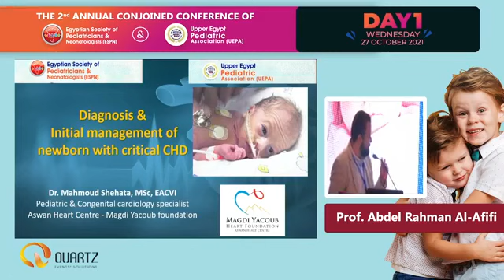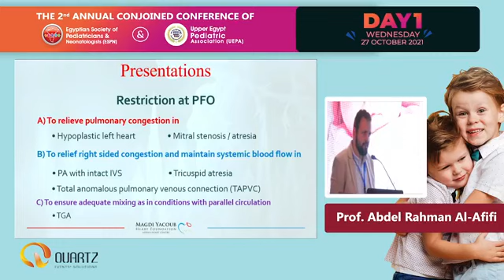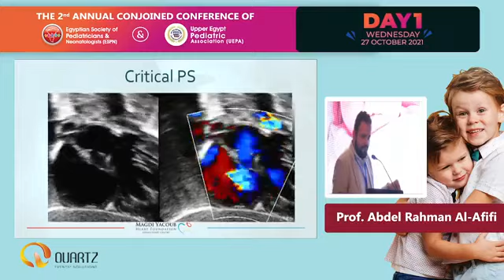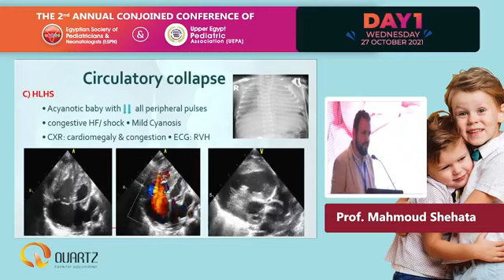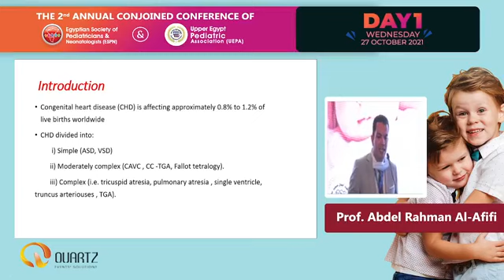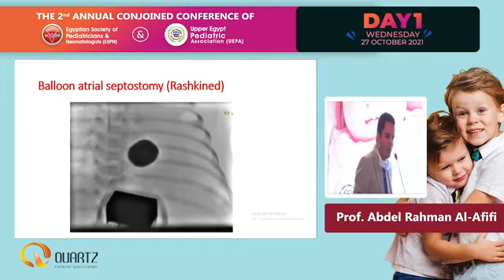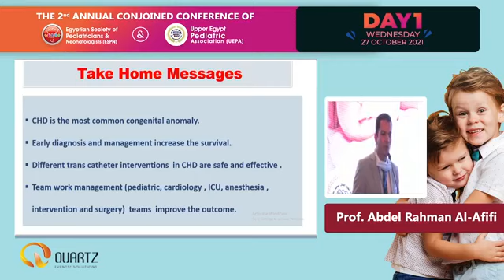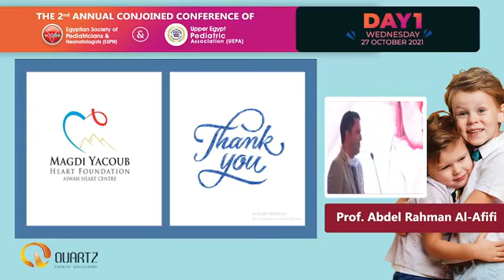Diagnosis & Initial management of newborn with critical CHD Dr. Mahmoud Shehata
Dr. Mahmoud Shehata, MSc, EACVI Pediatric & Congenital cardiology specialist Aswan Heart Centre Magdi Yacoub foundation